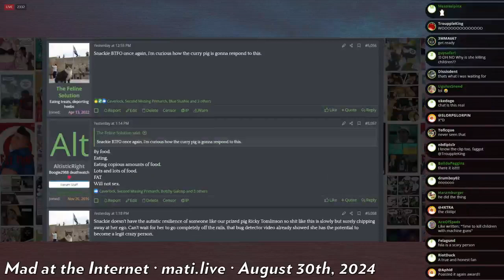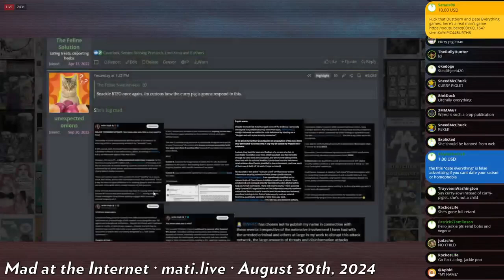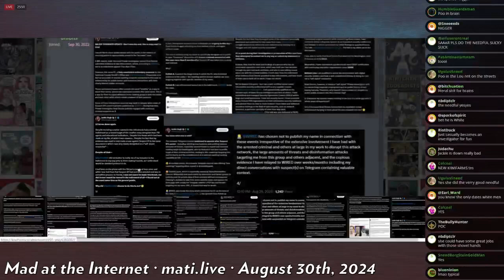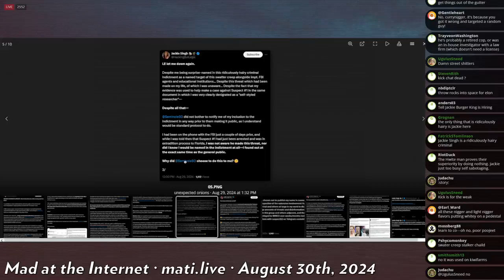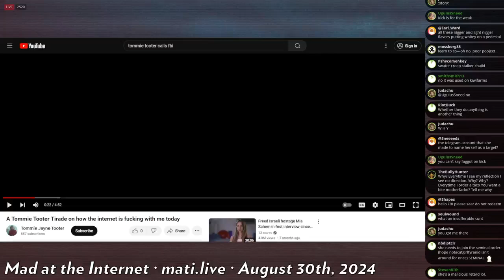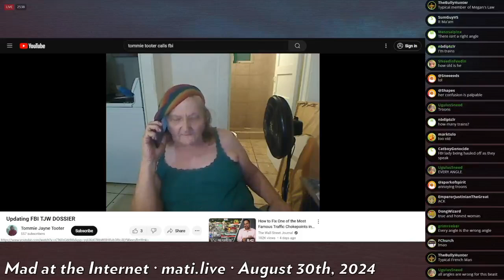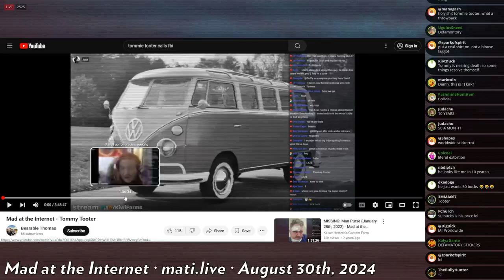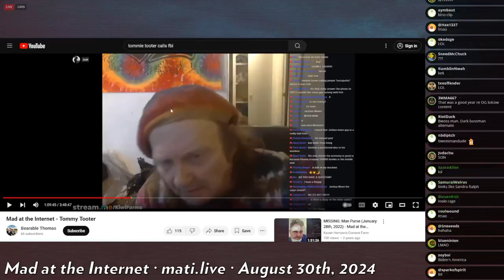Jackie Singh takes credit for Torswats arrests - Mad at the Internet (August 30, 2024)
Clip taken from:
Ghosts of GamerGate (August 30th, 2024) - Mad at the Internet